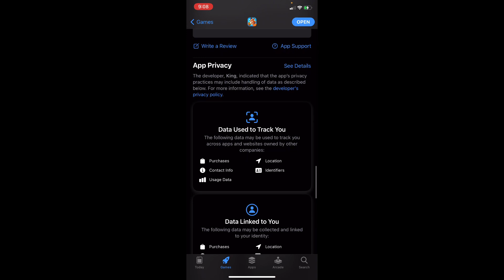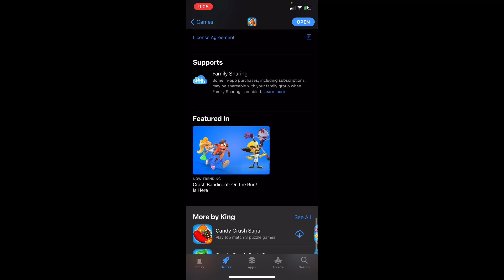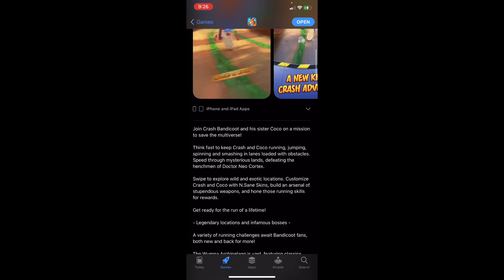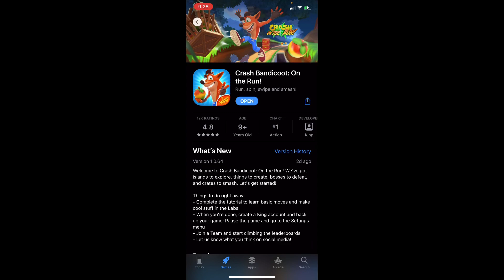App Review w/Ike (Ep.7) Crash Bandicoot: On the Run!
Welcome back geeks and gamers! Today Ike continues he app review series with another free app! Today’s app is a mobile recreation of the iconic PlayStation title Crash Bandicoot!

Checkout Ike on Twitter!

Song Name: Wanna Go Back by Squiid